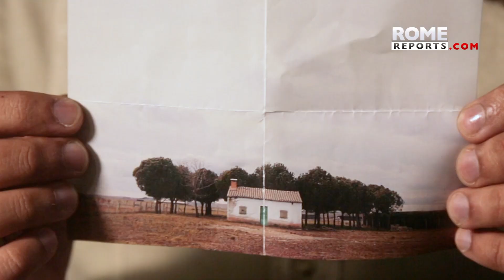Ý cầu nguyện tháng Bảy của ĐGH Phanxicô: Sự chính trực của công lý